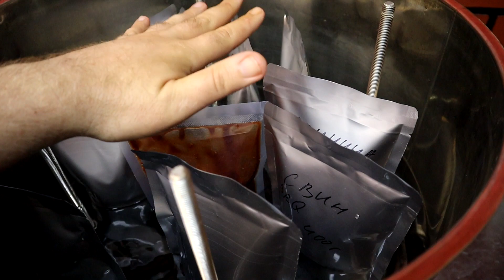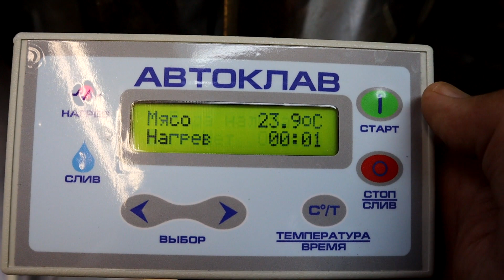Такую тушенку из свинины вы еще не готовили Свинина барбекю в автоклаве BBQ свиная тушенка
Производитель реторт пакетов Кондор Пак

Что бы приготовить вкусную свиную тушенку, да не обычную, а свинину барбекю или по буржуйски BBQ нам потребуется минимум  продуктов, но результат будет очень вкусным
свиная лопатка предварительно обжаренная на углях
соль 1% - 10 грамм / кг
соус барбекю который вам нравится больше всего
соотношение соус / мясо 1/3  = 100 грамм соуса 300 грамм мяса

режим стерилизации (у меня автоклав Консерватор с ЭбУ на воде) 115 градусов 40 минут